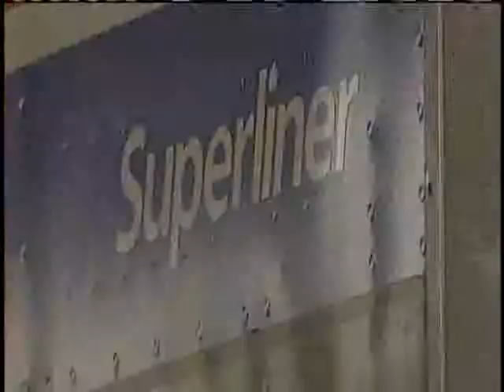Council Discusses New Commuter Trains For City